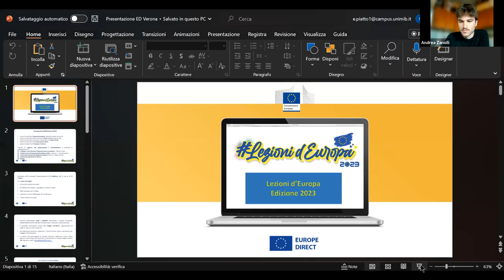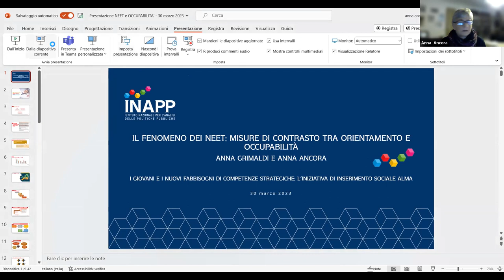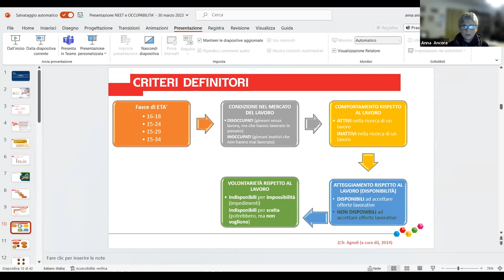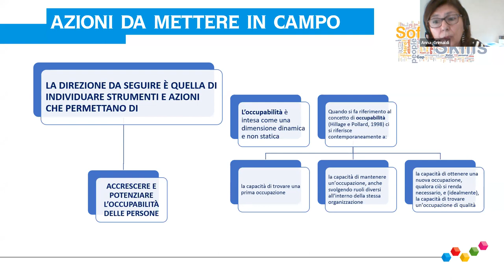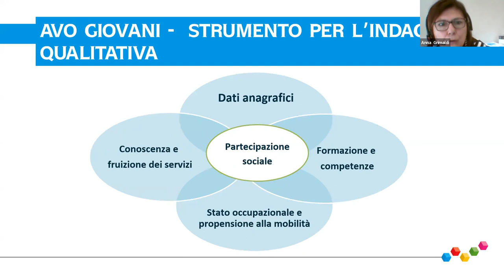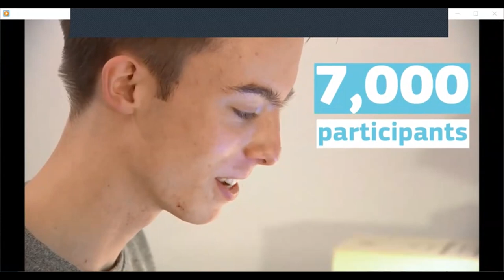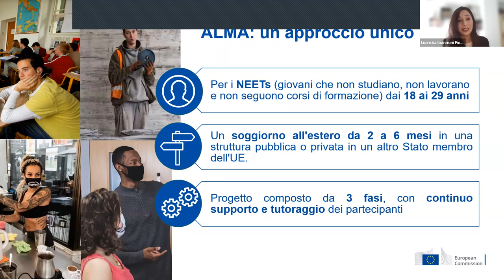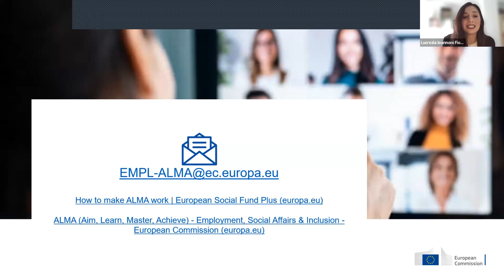Lezioni d’Europa 2023 - I giovani e i nuovi fabbisogni di competenze strategiche (30/03/2023)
Il 2023 è stato designato anno europeo delle competenze con l’obiettivo di dare particolare slancio alle numerose iniziative della UE volte a promuovere l’apprendimento permanente e lo sviluppo di competenze, quali elementi essenziali per sostenere una crescita sostenibile e innovativa volta alle transizioni verde e digitale, e per raggiungere gli obiettivi sociali dell'UE per il 2030 che auspicano il coinvolgimento di almeno il 60% degli adulti in attività di formazione e un'occupazione pari ad almeno il 78% della popolazione adulta.

Come affermato dalla presidente von der Leyen nel suo discorso sullo stato dell'Unione del 2021, l'Europa deve moltiplicare gli sforzi per sostenere coloro che sono in difficoltà e che non ce la fanno: i giovani che non hanno un lavoro, né seguono un percorso scolastico o formativo (i cosiddetti NEET, not in employment, education or training).

La nuova iniziativa europea ALMA (Aim, Learn, Master, Achieve, vale a dire Aspirare, Imparare, Conoscere, Conseguire) verrà attuata nell'ambito del Fondo sociale europeo (FSE+) con l'obiettivo di aiutare questi giovani a fare il loro ingresso nel mercato del lavoro, in particolare quelli più svantaggiati di età compresa tra i 18 e i 29 anni che sono vulnerabili rispetto alle loro possibilità di accedere a un impiego o una formazione per motivi personali o strutturali (ad esempio disabilità, disoccupazione di lunga durata, risultati scolastici/competenze professionali insufficienti, contesto migratorio, ecc.).

La presente lezione mira ad illustrare gli obiettivi generali dell’iniziativa e le relative modalità di funzionamento.